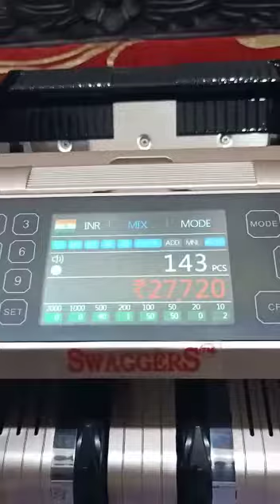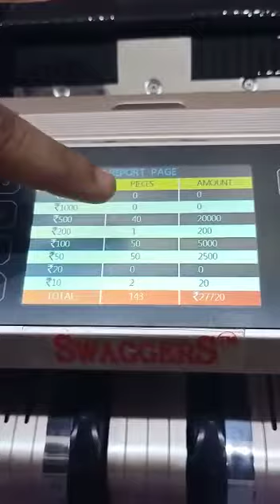Swaggers Mix Note Counting Machine With Touch Panel For Banks, Jewellery Shops and Retail Outlets 💵💰